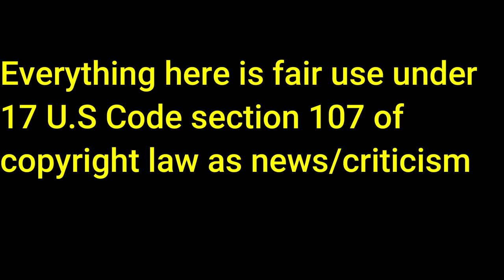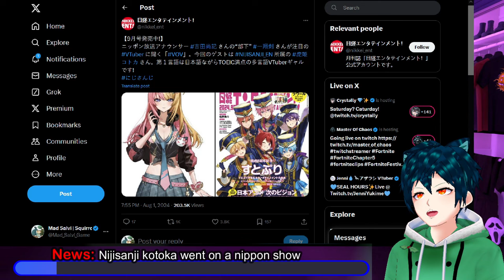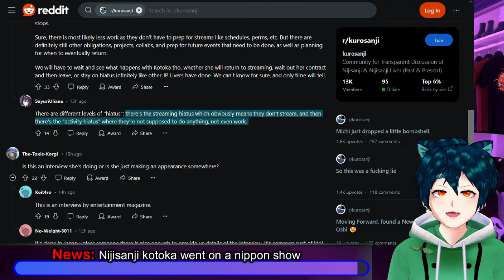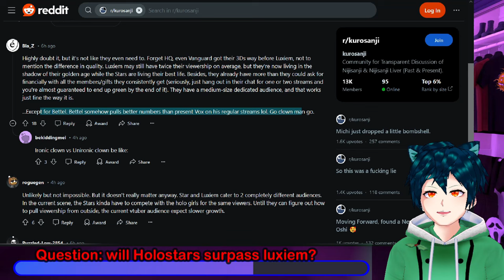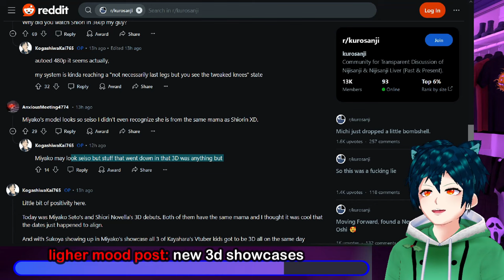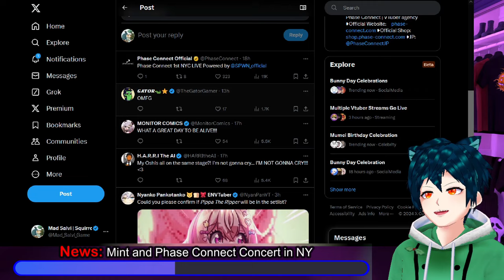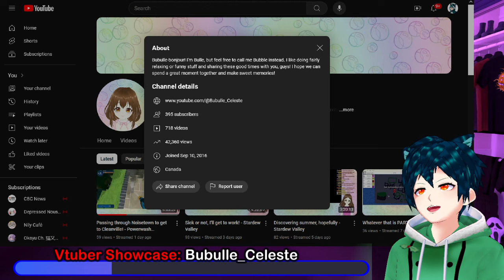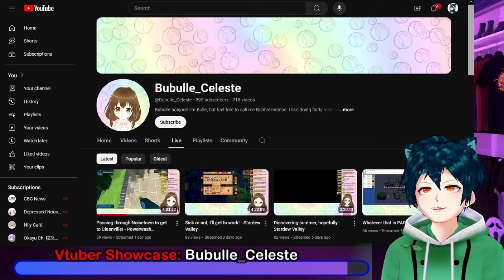Mint and Phase concert, Kotoka goes on talk show?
We have some Nijisanji updates in this episode. First is that Kotoka went on/was talked about in a Nippon show in Japan. This is probably just a contract requirement that she is fulfilling. Next is where is luxiem going vs Holostars. Luxiem seems to be falling, but will Holostars take over?

In a lighter post, I show the 3d showcases that happened yesterday, one being Shiori. The art mama for Shiori had other daughters also show their 3ds.

Mint has big news with a concert at Anime NYC with Phase Connect. this is a huge step for her as it means that her reach is growing.

Our Vtuber showcase for this video is @Bubulle_Celeste a bubbly vtuber who plays many cozy games while chatting with her community. she has played stardew valley, Powerwash Simulator, and many other cozy games.

00:00 Intro and disclaimer
00:28 Apology/correction: creator mentioned in last video
01:12 News: Nijisanji kotoka went on a nippon show
04:18 Question: will Holostars surpass luxiem?
06:38 ligher mood post: new 3d showcases
08:17 News: Mint and Phase Connect Concert in NY
10:40 meme time
11:08 Vtuber Showcase: Bubulle_Celeste
13:22 Comment, like, sub and have a good day!